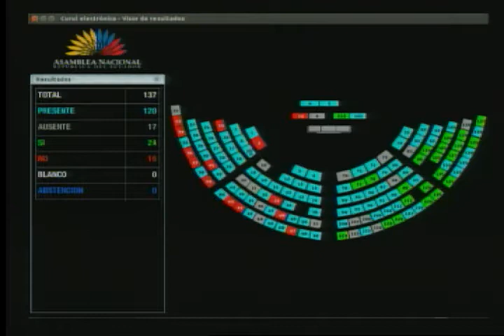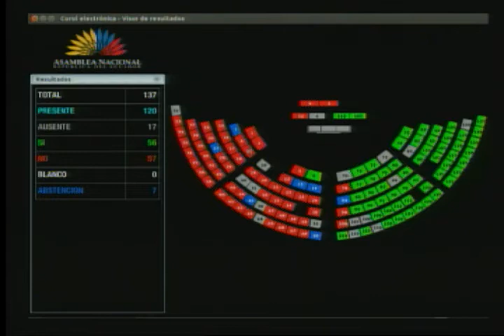Ana Galarza - Sesión 498 - Cambio del orden del día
15 de febrero de 2018
Resolución de solidaridad con la hermana República de Venezuela. Argumenta que ese país "hoy registra los índices más bajos de bienestar y vive una crisis humanitaria"